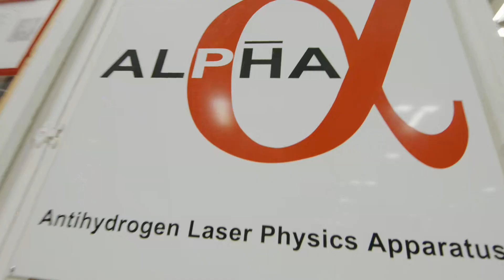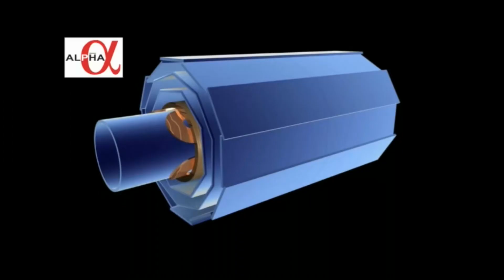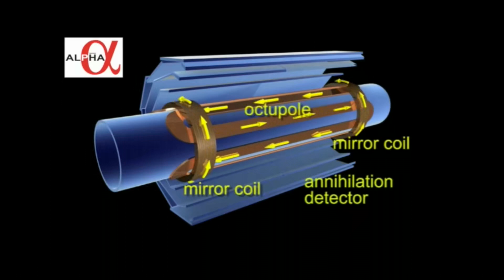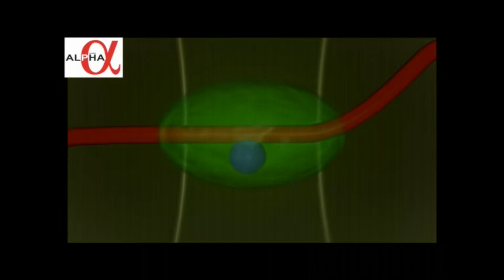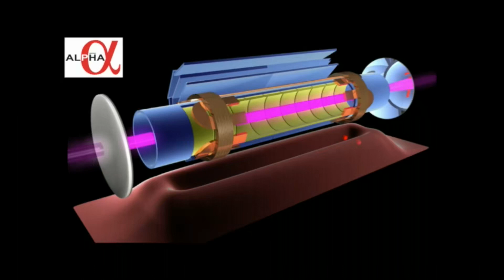CERN’s ALPHA Experiment Cools Antimatter Using Laser Light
The result opens the door to considerably more precise studies of the internal structure of antihydrogen and of how it behaves under the influence of gravity.

Credit: CERN.